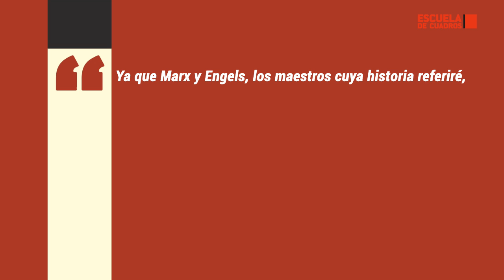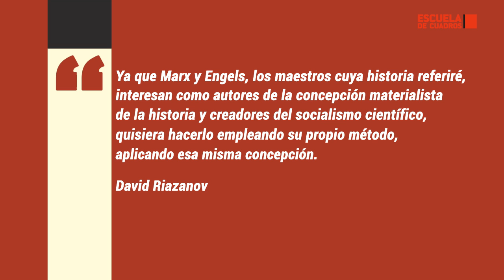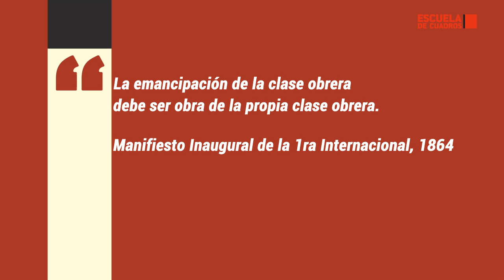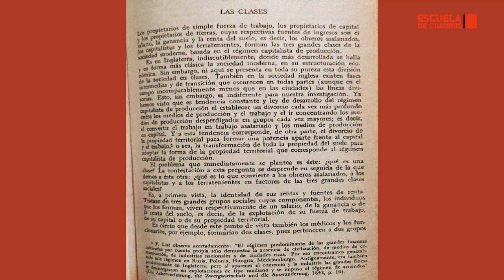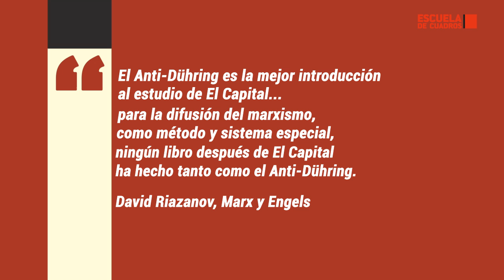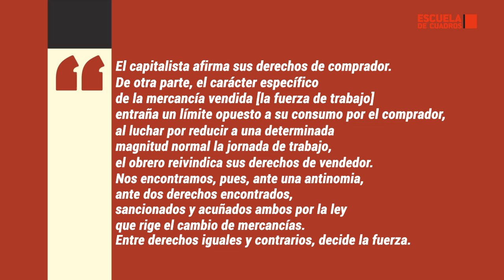Marx y Engels | David Riazanov con Xabier Arrizabalo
En 1922 David Riazanov dio una serie de conferencias sobre Karl Marx y Friedrich Engels en la Academia Socialista (Moscú), aplicando el método materialista de la historia para examinar su vida y legado político. Estudiamos estas maravillosas conferencias con Xabier Arrizabalo.